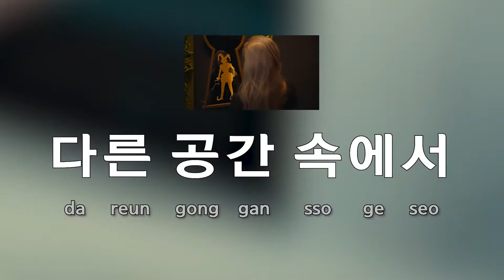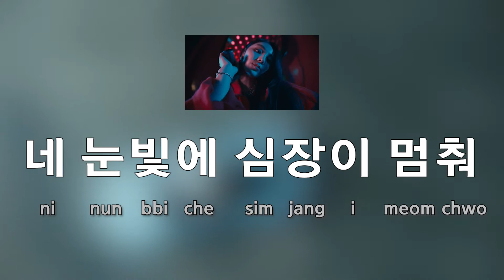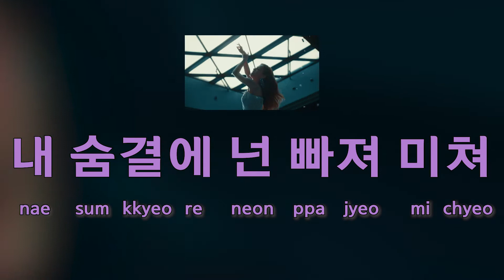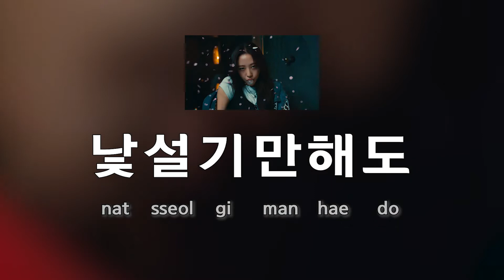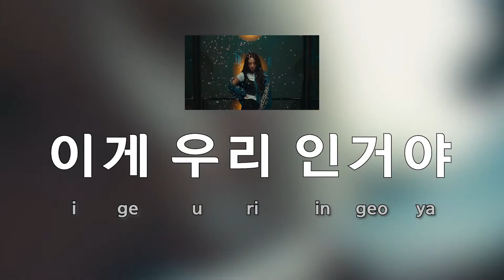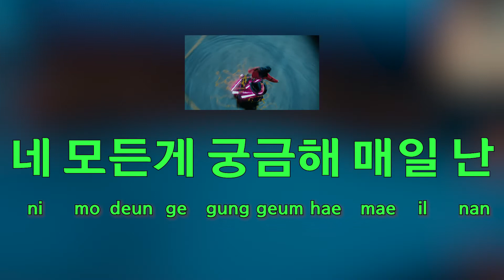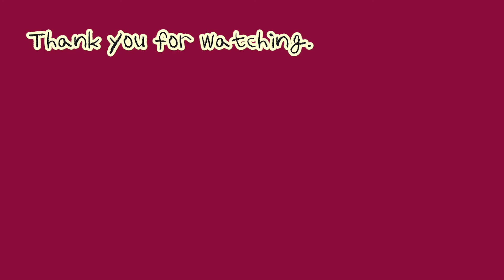[Sing along Korean] Not Friends – LOONA (이달의 소녀) (tutorial/easy lyrics/pronounce/rom/han)